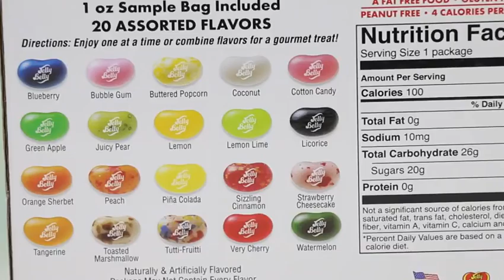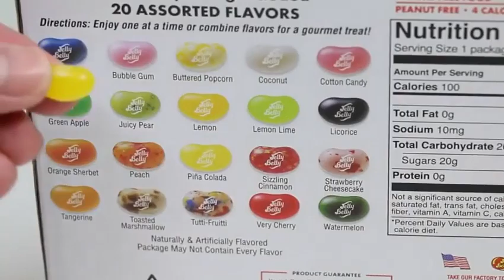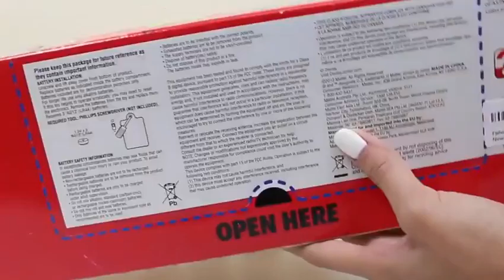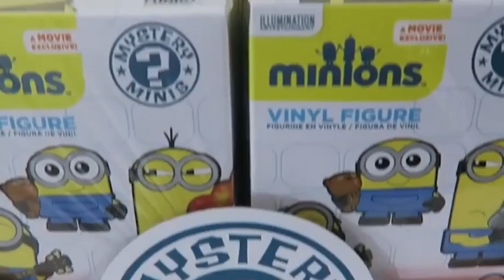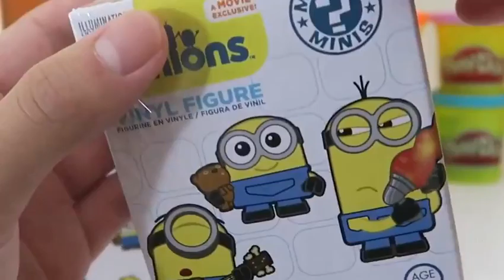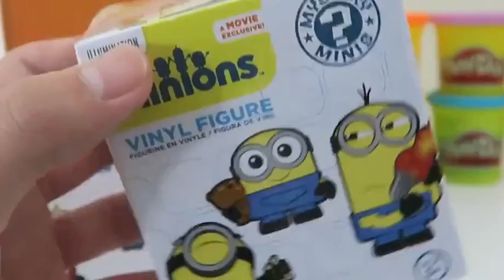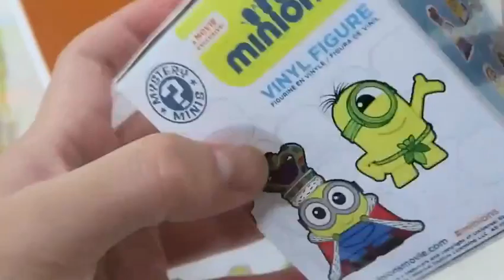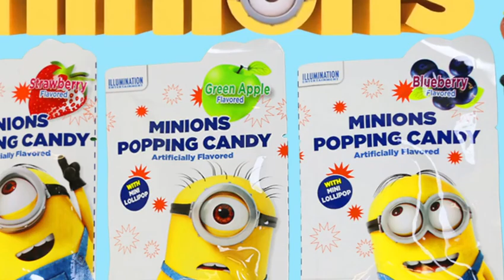Super Giant Surprise Egg - Egg Toys Opening - Kinder Surprise Eggs Unboxing - Toysreview P2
This is video: "Super Giant Surprise Egg - Egg Toys Opening - Kinder Surprise Eggs Unboxing - Toysreview P2"